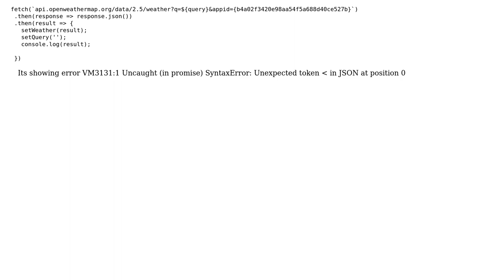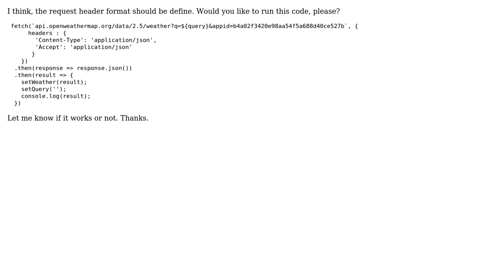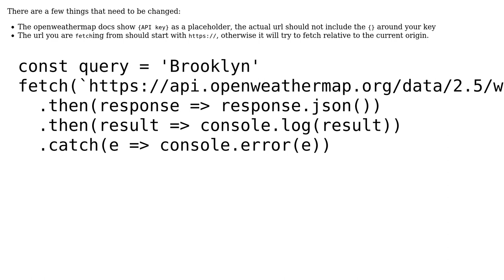Why i'm not able to fetch api? (4 Solutions!!)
Why i'm not able to fetch api?

With thanks & praise to God, and with thanks to the many people who have made this project possible! | Content (except music & images) licensed under CC BY-SA | Music | Images & others | With thanks to user Villa7_ user VersifiXion user Steve Otieno user Shravan Khar user Oscar Cardoso Garcia and the Stack Exchange Network Trademarks are property of their respective owners. You are responsible for your own actions.